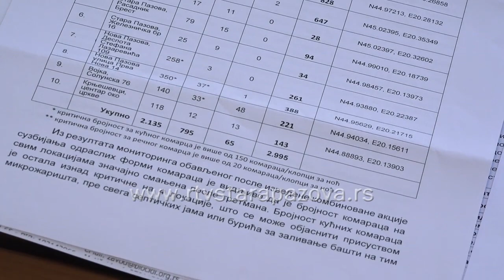Nakon jednog slučaja nema komaraca zaraženih virusom Zapadnog Nila u staropazovačkoj sredini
Virus Zapadnog Nila  je stigao i u Srbiju. Za sada je registrovano više obolelih osoba na teritoriji Beograda i Pančeva, Požarevca i Stare Pazove. Istraživanja nadležnih su potvrdila da na teritoriji staropazovačke opštine nema komaraca zaraženih virusom Zapadnog Nila.